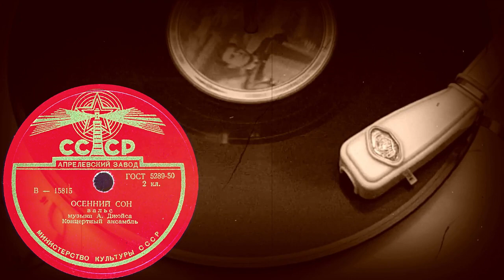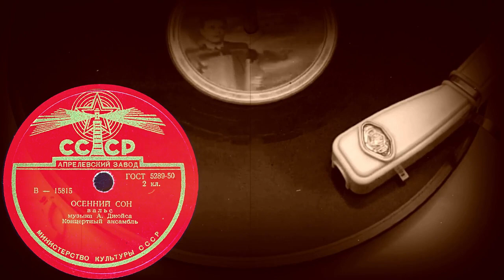ОСЕННИЙ СОН вальс, музыка А.Джойса, Концертный ансамбль